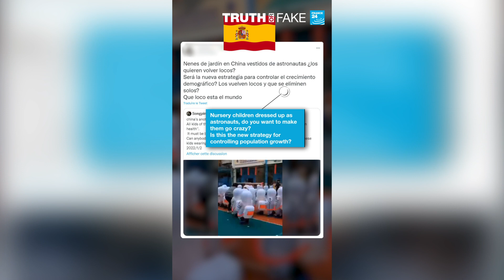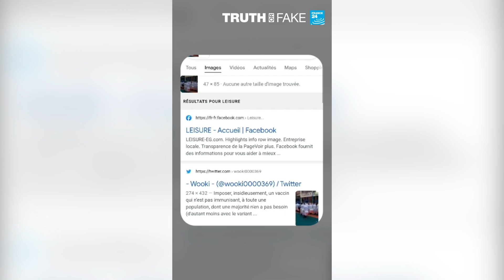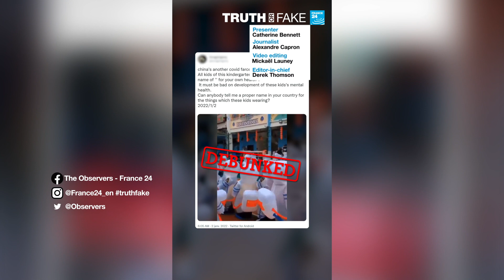Is China making children wear spacesuits to protect them from Covid-19? • The Observers